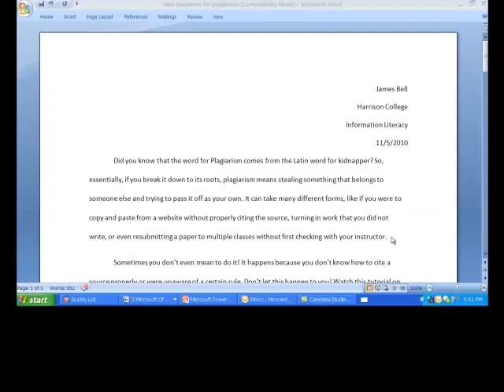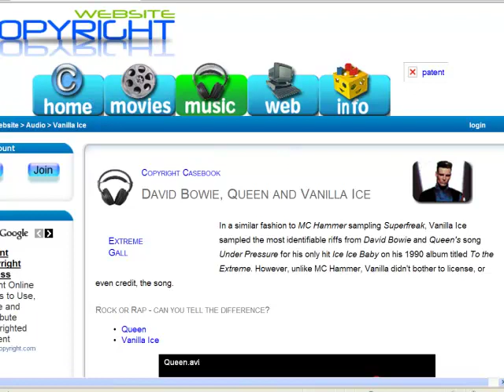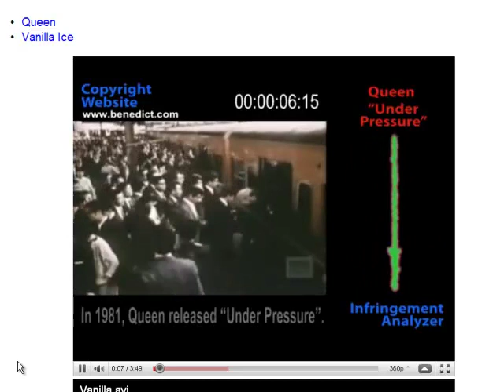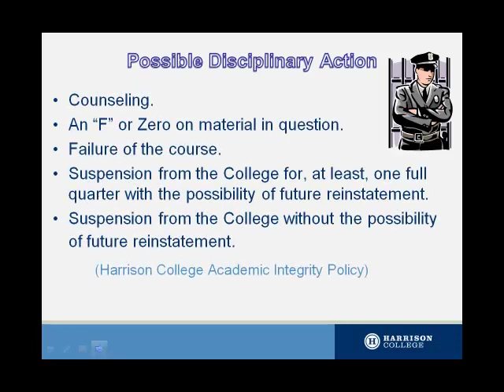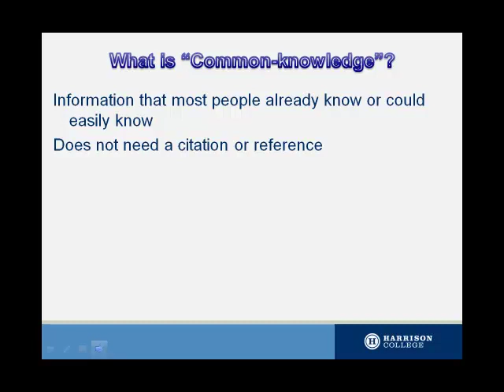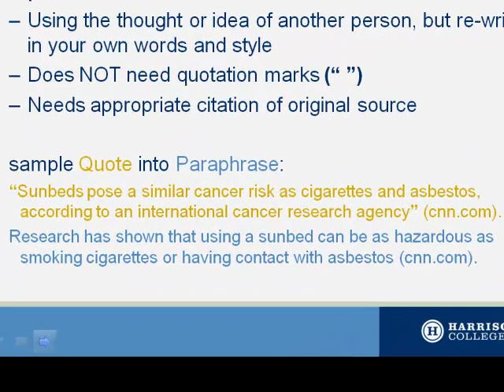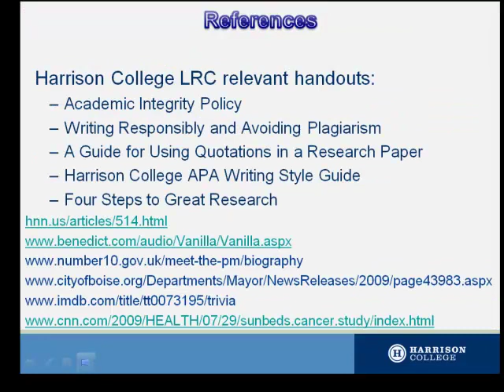Avoiding Plagiarism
Learn how to avoid plagiarism at Harrison College by following the proper rules of citation.